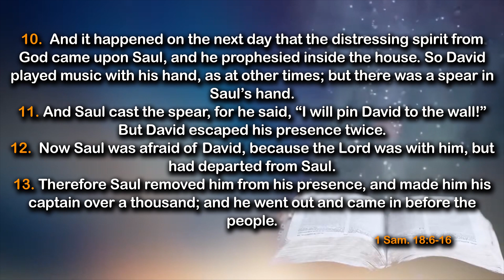Improving Your Emotional Intelligence -Daily Devotional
🕵🏾 Key Points:
🔎 Christ love for us is unconditional and eternal
🔎 Our life script is that of ultimate victory